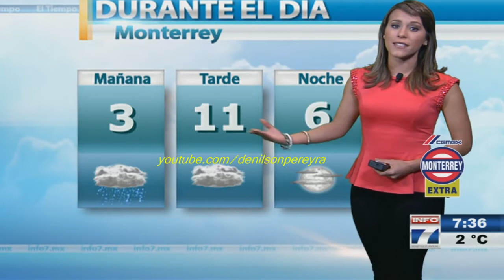danny martin 7 febrero 2014